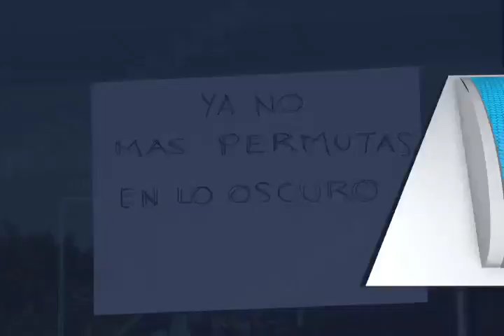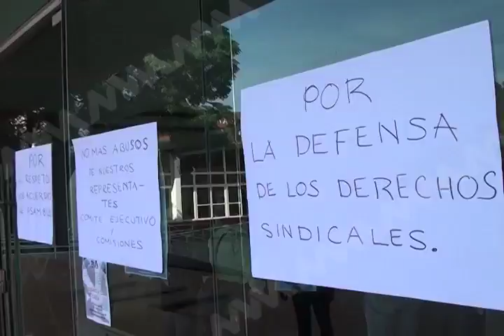Frente de Trabajadores Universitarios Democráticos cierra puertas de la UABJO.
Integrantes del Frente de Trabajadores Universitarios Democráticos, adheridos al Sindicato de Trabajadores y Empleados de la Universidad Autónoma “Benito Juárez” de Oaxaca (STEUABJO) cerraron las instalaciones del edificio de rectoría de la máxima casa de estudios para denunciar las irregularidades por parte de la Comisión mixta de admisión de escalafón.